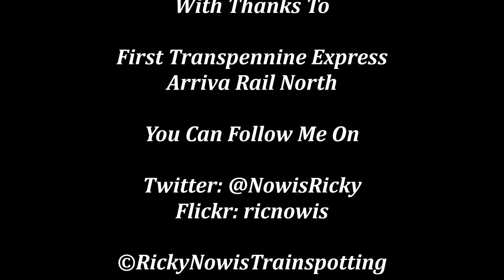Trains at Brough - 12/08/2016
Filmed on 12/08/2016. (Season 3 Episode 47) Now, 2015 saw us travelling down the Yorkshire Coast Line between Bridlington and Beverley East Yorkshire where we saw a massive variety of class 158's in action.

Now it was time to travel down the mainline linking between York and Hull, first stop along the line being Brough. At this station, we see a variety of Arriva Rail North and First Transpennine Express services heading for variety of destinations including: Hull, York, Doncaster, Sheffield and Manchester Piccadilly.

At this station, we were supposed to have seen 1A94: Hull to London Kings Cross but this service was cancelled as there was an incident along the East Coast Mainline causing a lot of delays on the day.

First Hull Trains did still run but were heavily delayed because of the issues happening.

Flickr: ricnowis